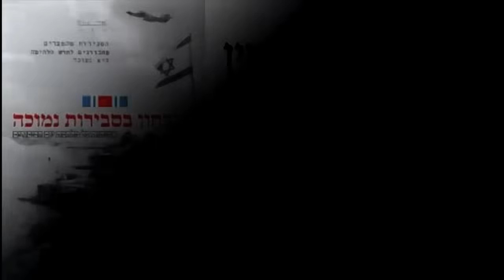אדם אטיאס על מקום האסטרטגיה הגלובליסטית בטבח 7 באוקטובר והמלחמות בעזה ובדרום לבנון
שיחת עומק עם חוקר הכלכלה הפוליטית אדם אטיאס על מקום האסטרטגיה הגלובליסטית של פירוק המדינות הלאום והשמדת התודעה הלאומית, בטבח 7 באוקטובר בעוטף עזה והמלחמות הנוכחיות בעזה ובדרום-לבנון. לדברי אדם אטיאס, כדי שהאימפריאליזם האמריקאי ישלוט, יש לפרק את מדינות הלאום לקנטונים, כפי שהדבר נעשה כבר בסוריה, ולהשמיד את רעיון הלאומיות בכלל שהמודל שלו הוא העם היהודי העתיק ביותר בעולם. שמעון פרס ובנימין נתניהו הבינו את המגמה ושיתפו איתה פעולה. לדבריו: "חשוב להבין שכאשר אתה נכנס למערכת של המהפכה התעשייתית הרביעית על פי קלאוס שוואב, ההבדל בינה לבין המהפכה התעשייתית השלישית הוא שבשלישית הסביבה השתנתה. ברביעית האדם משתנה דרך טכנולוגיית קריספר ופיתוחי dna בשילוב עם מודלים של ai יהיה שינוי בגנום האנושי. תכונות מסויימות שנותנות ריזיליאנסי כלומר עמידות לאדם יערכו גנטית החוצה ממנו. מדובר בעצם על דגנרציה פיסית של הדור, מה שיחליש את יכולות האדם כנגד המערכת!".

עקבו אחריי:
טלגרם: